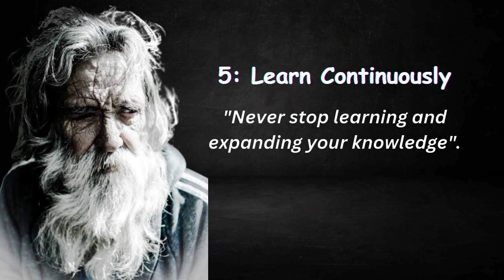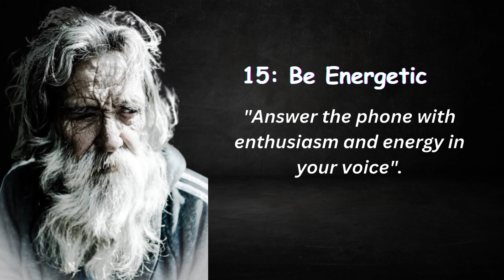15 advices by a poor old man that can change you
Join us on a journey of wisdom and inspiration as we share 15 life-changing advices given by a poor old man. Despite his humble circumstances, his words are rich with profound insights that can transform the way you see the world. Each advice is a beacon of light, guiding us towards a more meaningful and fulfilling life.

In a world filled with noise and distractions, it's easy to lose sight of what truly matters. This video is a reminder to pause, reflect, and embrace the simple yet powerful truths that can enrich our lives. Whether you're seeking motivation, guidance, or simply a moment of reflection, these advices are sure to resonate with you.

Let the wisdom of this old man sink in, and let it inspire you to make positive changes in your life.